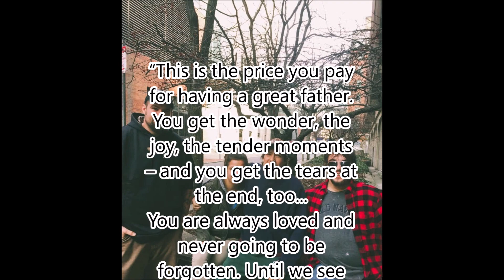"I Can't Say Goodbye" - Kial J. Dionne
Rest in peace Dad, Jobie Richard Dionne 04/07/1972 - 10/9/2019